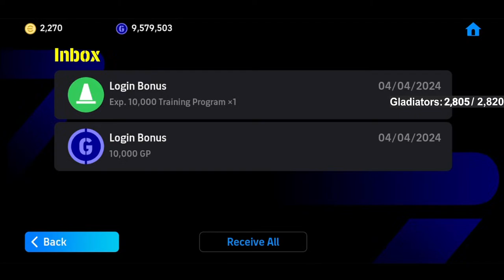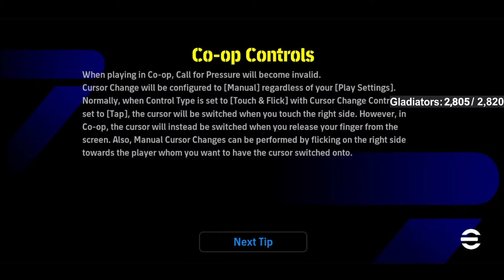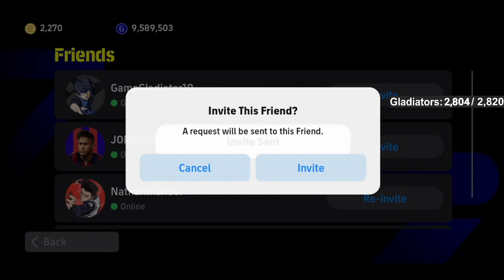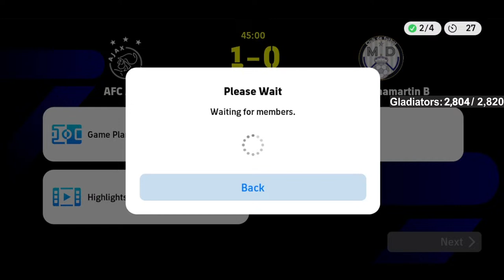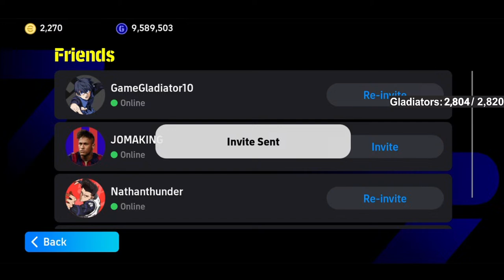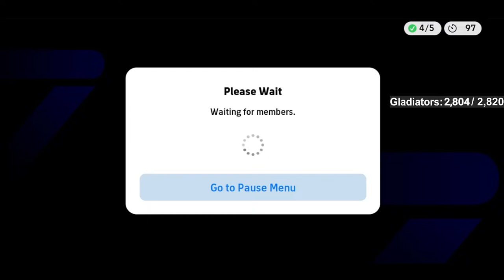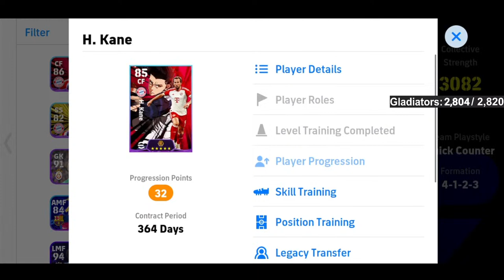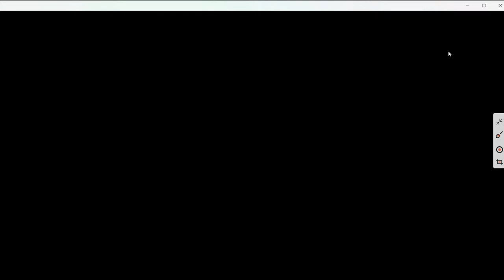💀 I am DONE with This Club Man 💀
We are going Insane. Join in right now and lets vibe out. 🤜🤛

Lets support the upcoming and rising channels.